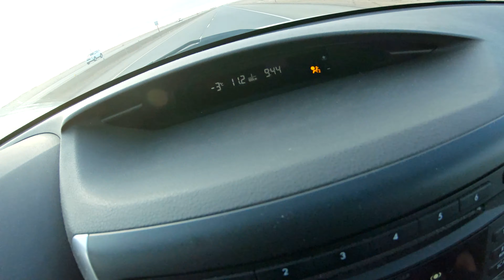Bragg Creek January 2019 Part 1 - Ranger, Strange Brew, Sugar Daddy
Can you believe its dry dusty summer riding in the dead of winter? Neither could we! This is Part 1 of 3 of an excellent winter ride on the summer bikes.
Bonus: first test of Hypersmooth on the new Hero 7 Black!